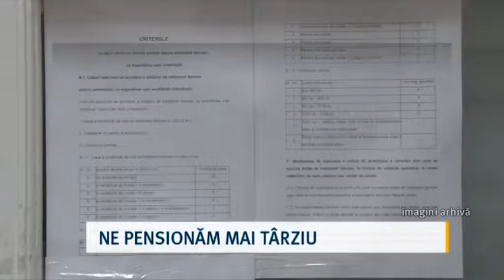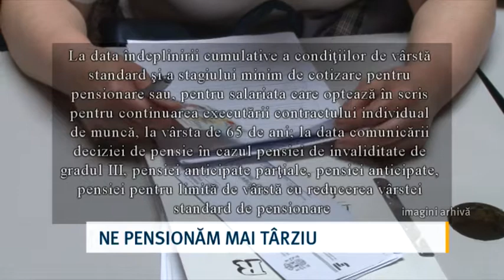Ne pensionăm mai târziu